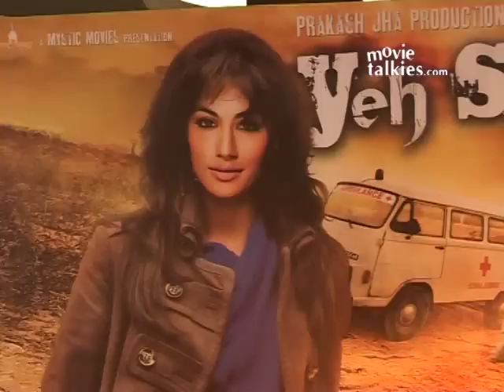Chitrangda: 'Life bites you back, when you follow your heart!'